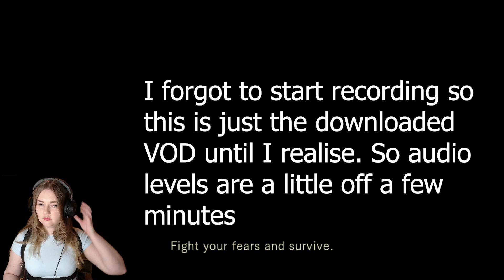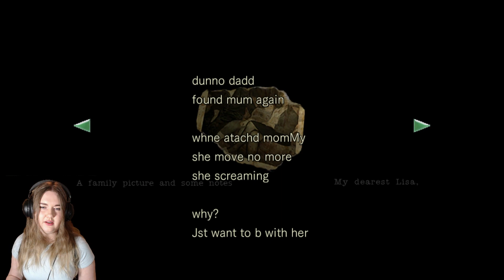The Cabin In The Woods - Resident Evil Remaster Part #6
Probably the most horrifying enemies of the game